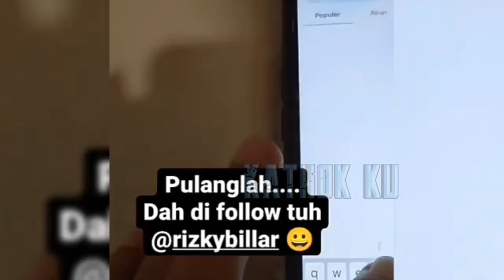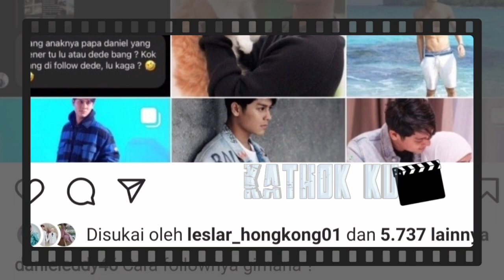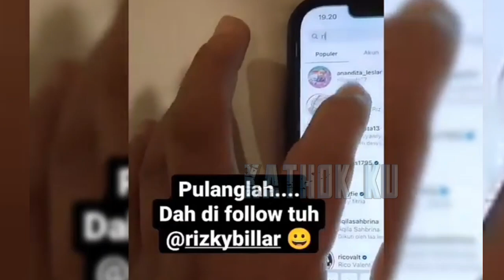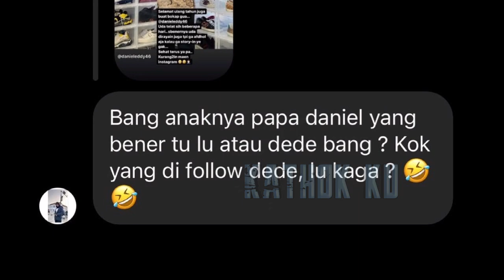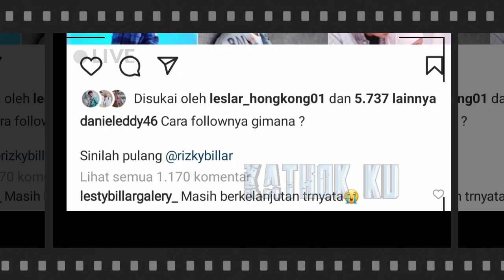Lesti KHAWATiR‼️ Papa Daniel Minta BILLAR Pulang ke Rumah⁉️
Jangan Lupa: _
Thankz!!..